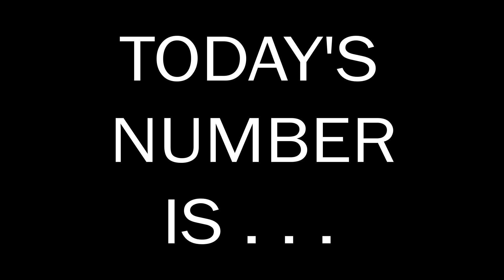Number of the Day 18.08.2023